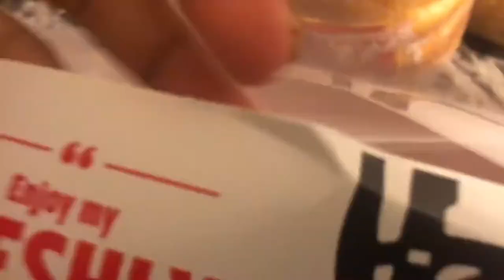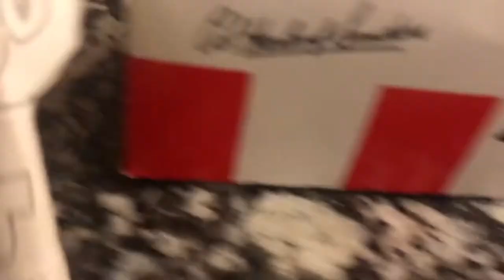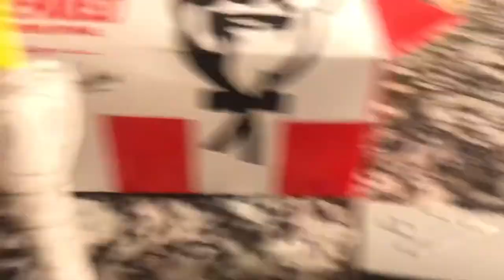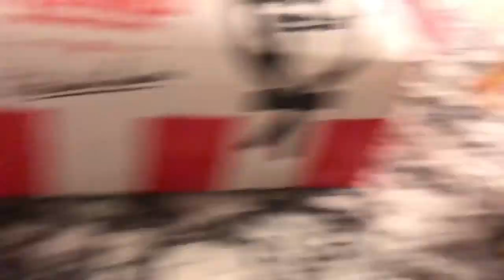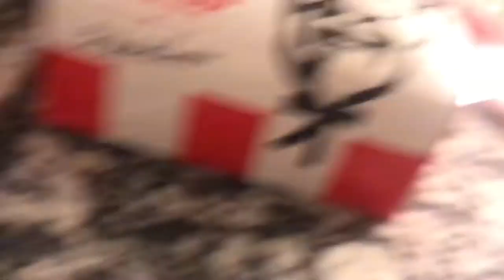Trackmaster Thomas and friends s3 episode 8:Toby returns